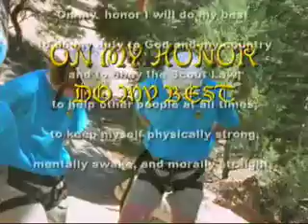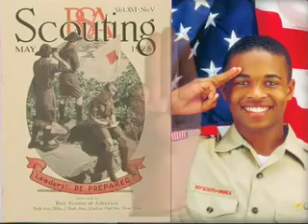Boy Scout Inspirational Show - On My Honor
This is the third video on the BSA's "Inspirational Shows" dvd. It feels like a Powerpoint presentation.